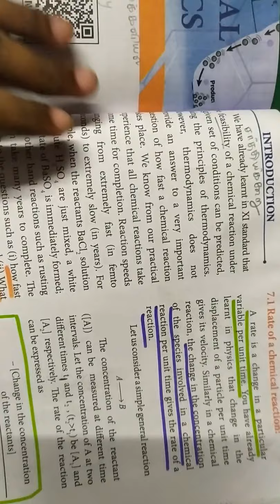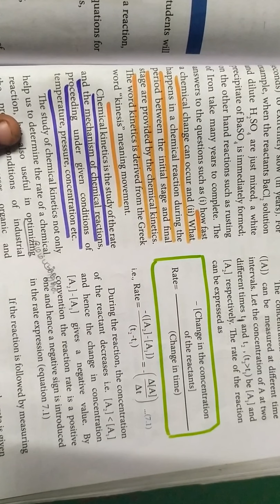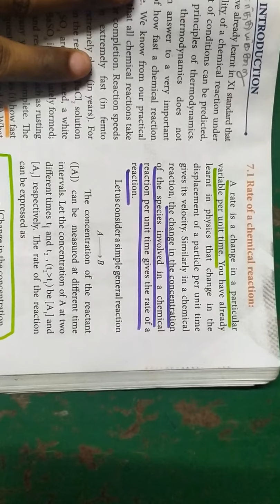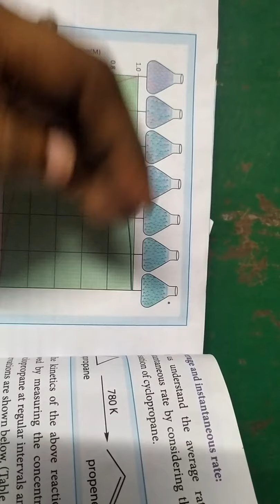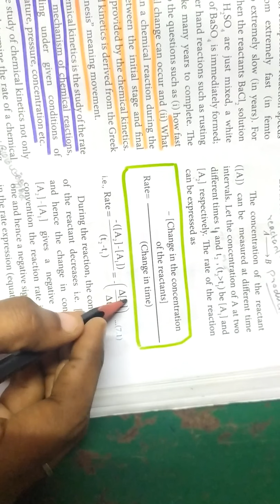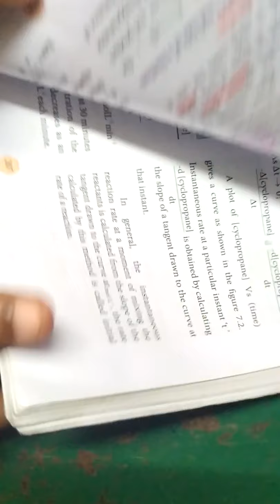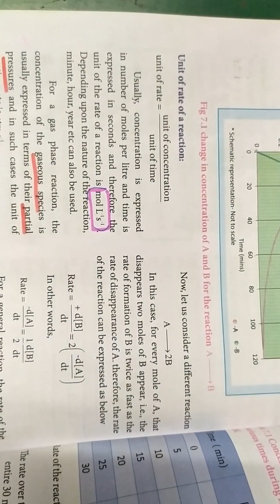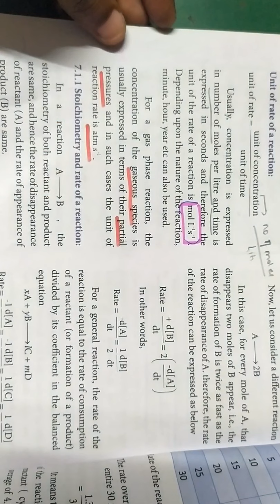12th chemistry... Chemical kinetics introduction... Chemical kinetics in tamil... Part 1..🙂